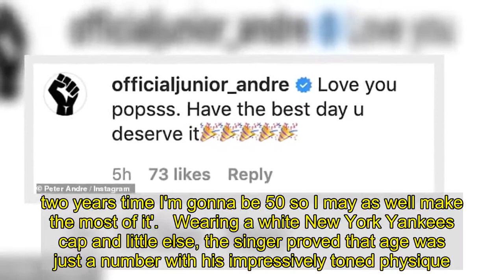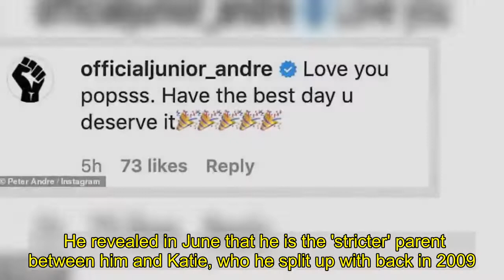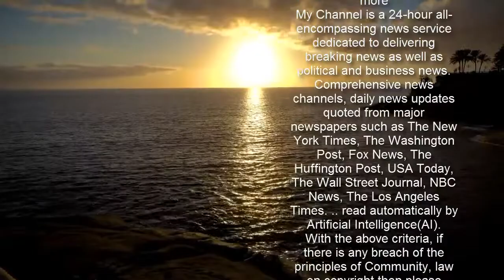Peter Andre celebrates his birthday with a cheeky topless video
He's no stranger to getting his abs out on camera. And Peter Andre proved nothing had changed when he celebrated his 48th birthday in lockdown by posting a cheeky topless video to Instagram on Saturday.    The Mysterious Girl singer rhymed: '48... feeling great,' as he flexed for his followers and admitted that he had been working hard on his body so felt keen to show off his ripped frame as turning 50 looms in two years.   Peter was clearly very proud of the hard work he's been putting into his body as he stated in the clip: 'And just like that I'm 48-years-old... 'Yeah I've got my shirt off because I figured do you know what I'm training hard...two years time I'm gonna be 50 so I may as well make the most of it'.   Wearing a white New York Yankees cap and little else, the singer proved that age was just a number with his impressively toned physique. 'Ps. Excuse the lit up nips,' joked the musician about his prominent nipples.    ‹ Slide me ›   Peter's supportive children were quick to wish their dad well on his special day. His son Junior, 15, wrote beneath the video: 'Love you popsss. Have the best day u deserve it.' Princess, the singer's teenage daughter with ex-wife Katie Price, posted a gorgeous selfie with her dad on her Instagram to mark the occasion. She wrote beneath the adorable photo: 'Happy birthday...love you'.. The daddy-daughter duo looked radiant as they gazed into the camera in comfy grey hoodies at home in Surrey.    Peter co-parents the two teenagers with his ex and former glamour model, Katie. He revealed in June that he is the 'stricter' parent between him and Katie, who he split up with back in 2009. The singer also shares Amelia, six, and Theodore, four, with his wife-of-five-years Emily MacDonagh, 31. He credited his strict parenting to the way he was brought up by his own mother and father as a child, as he joked that in an ideal world his kids would 'listen to everything he says'.    The singer said he told his children to stay off social media until they turned 13 and tried to keep them from setting it to public until they reached age 14.He told Daily Star Online: 'Junior has stuck to it. Princess not so much but what I did with Princess was compromise so I told her to turn her comments off.'He added: 'Ideally my kids would listen to everything I say. But as parents we have to come to compromises because this is the way of the future. It's online.'He went on: 'I've always kind of been the stricter parent. The only reason that is, is because my dad and mum were very strict.'But they were so strict to the point that I couldn't do anything. I've taken the best bits that I realised when I was older.'